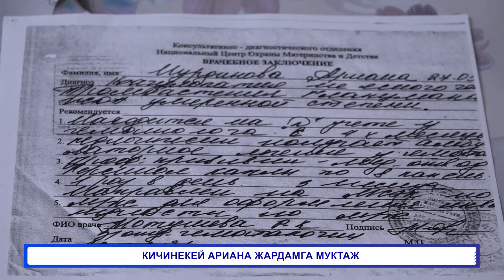КЫЗЫМ ТӨРӨЛГӨНДӨН БЕРИ ДЕНЕЛЕРИ КӨГӨРҮП, МУРДУ КАНАЙТ